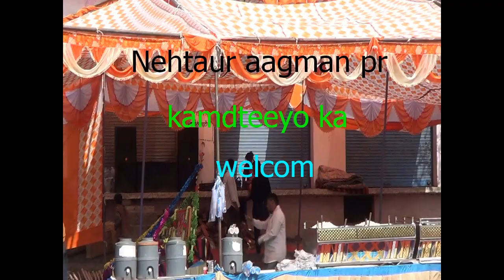Nehtaur Kamdteeyo ke Aagman pr Chadpur Cugee pr Saini Shmaaj uwaa kmeti ka Welco